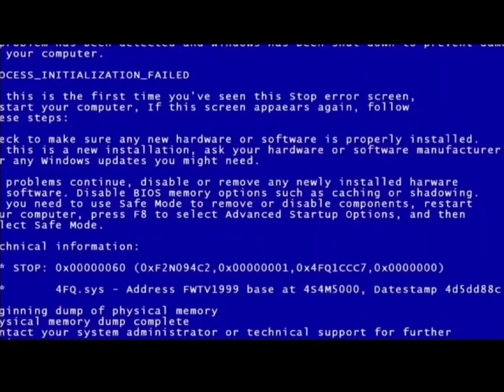BTS being effortlessly funny in 2023(try not to laugh)